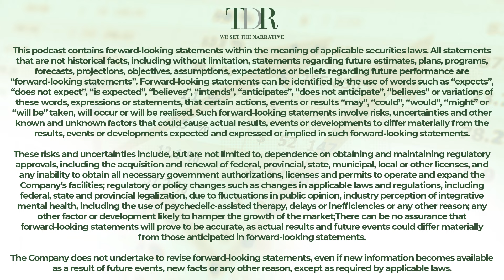Canopy Growth Stock CEO Update | Trade to Black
The TDR Trade to Black podcast is joined by guest David Klein, CEO of Canopy Growth (TSX:WEED, NASDAQ:CGC). David provides an update regarding Canopy Growth Stock’s strategic plan, including the recently announced $250M At The Market (ATM) offering.

Co-hosts Shadd Dales and Anthony Varrell asked David to share more regarding the strategic plan for the 2025 fiscal year. The seven main points discussed in the interview are as follows:

1. Canopy Growth's plan for the $250M announced ATM offering.
2. The potential upside of the company’s US market expansion.
3. How will an operational focus benefit Canopy USA?
4. The future strategic plan for Acreage Holdings.
5. Addressing investor's concerns regarding past strategic decisions.
6. Plans for Germany and Tweed brand.
7. The strategic focus for New Jersey, New York, Pennsylvania, Ohio and Illinois.